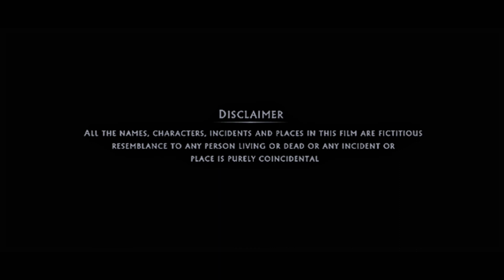I3S TRAILER NEW TRAILER